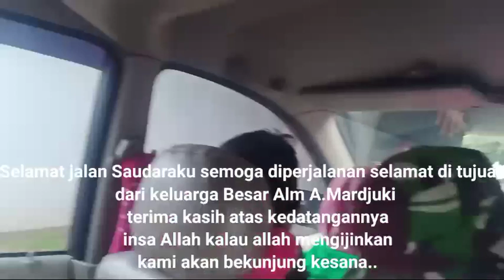Berilah kebaikan supaya terasa Berkesan..